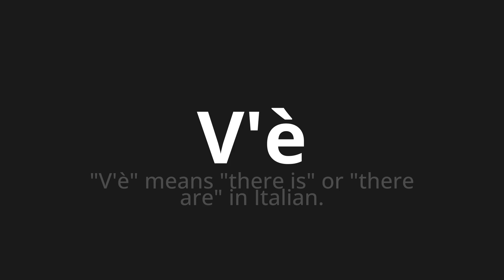How to pronounce V'è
Master the Pronunciation of 'V'è Which means there is' - which means : "There is" Means "There is" or "There are" in Italian. 📝 with @PizzaPronunciation 🎓🗣️ - [Your Guide to Italian]

Learn to pronounce 'V'è' perfectly in Italian with our easy and engaging tutorial by @PizzaPronunciation! 📖📽️ In this comprehensive video, we provide you with native speaker examples 🗣️👂 and phonetic breakdowns 🎵 to ensure you get the pronunciation just right.

How to say There is in Italian